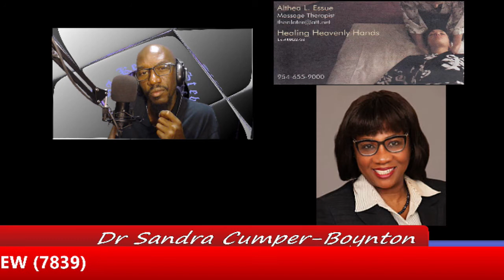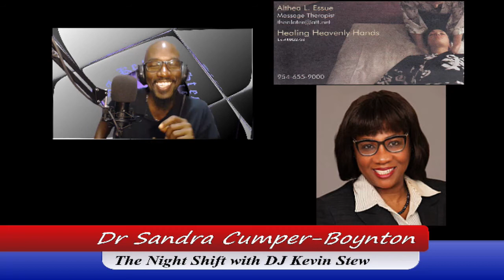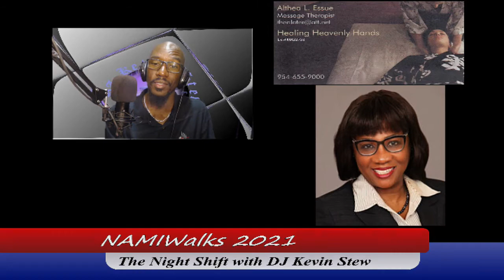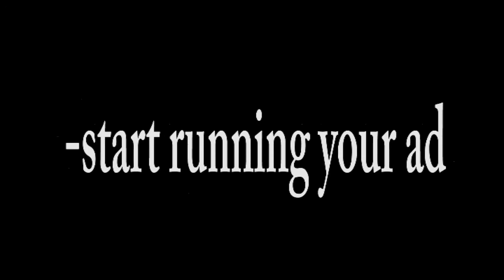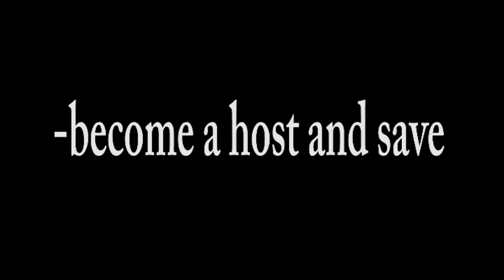Community and Finance - NAMIWalks2021 with Dr. Sandra Cumper-Boynton 091321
Dr. Sandra, Executive Director of NAMI Broward, brought us up to speed with what NAMI Broward and NAMI nationally has been doing and about NAMIWalks 2021 - A United Day of Hope.